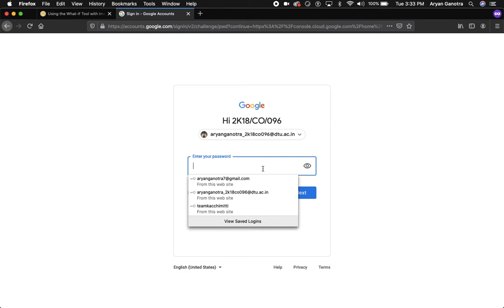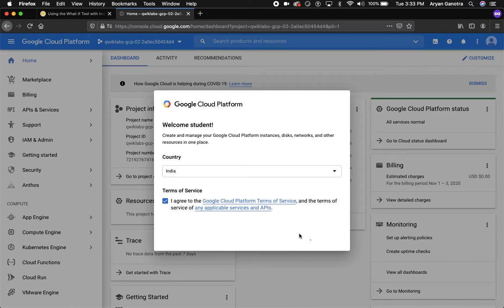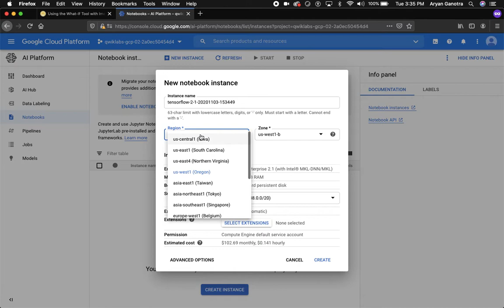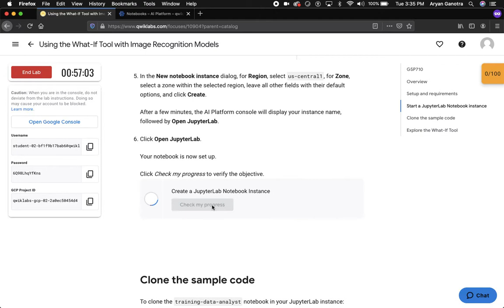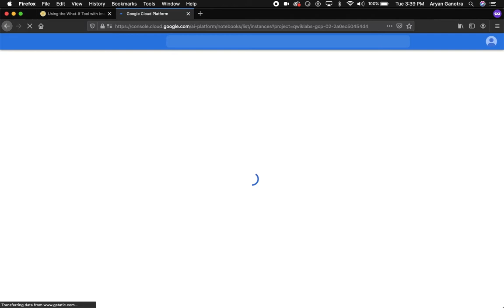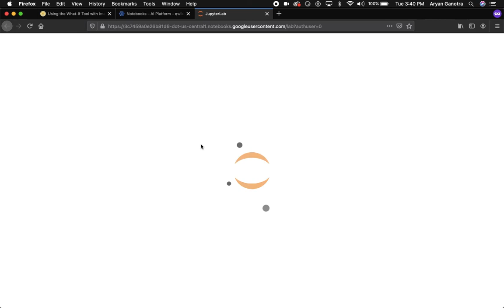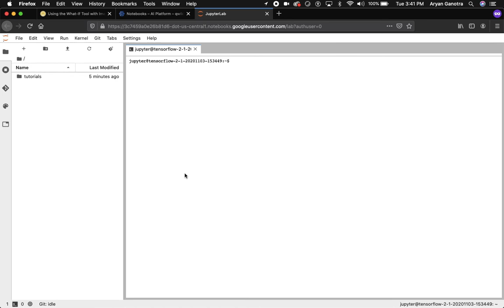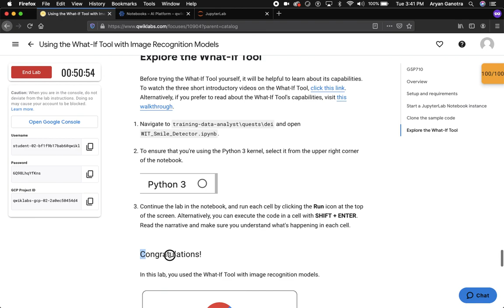Using the What If Tool With Image Recognition Models | QwikLab Tutorial | Google Cloud | 2020 | 2021